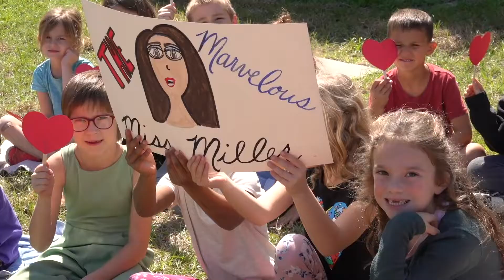Volusia County Schools: Teacher of the Year Madison Miller Presented New Car